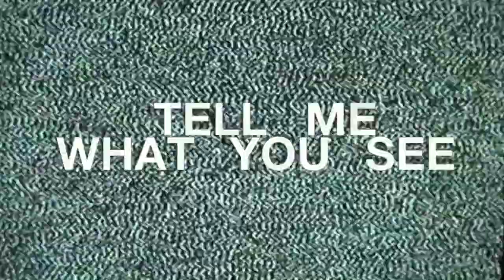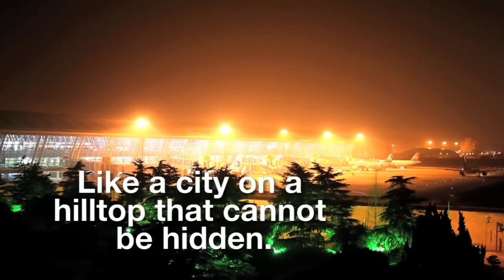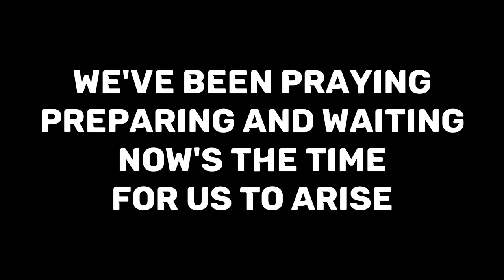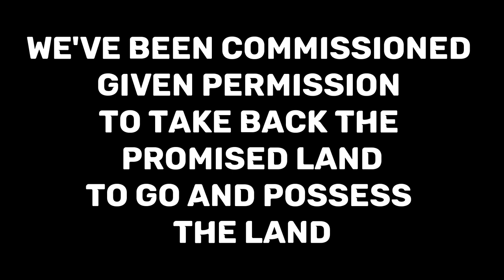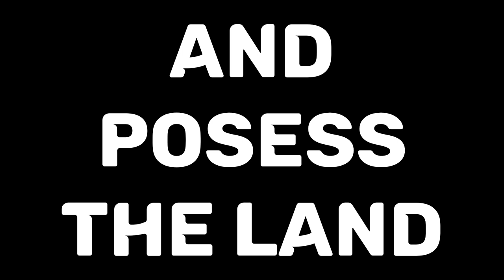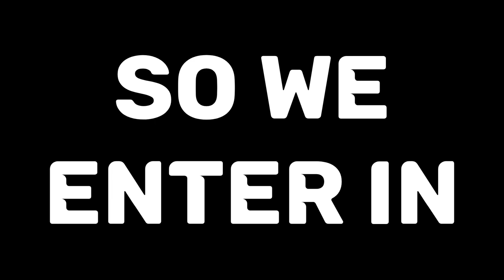Easter Eagle's Nest 2024